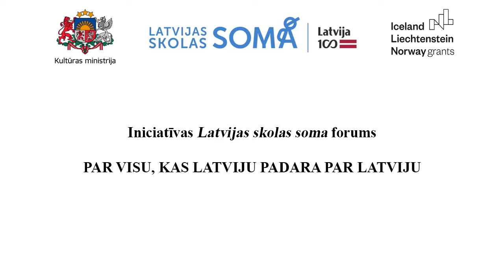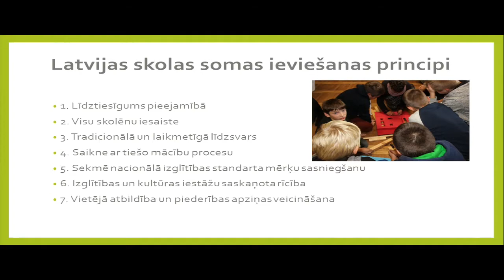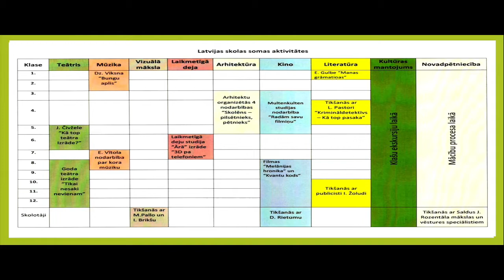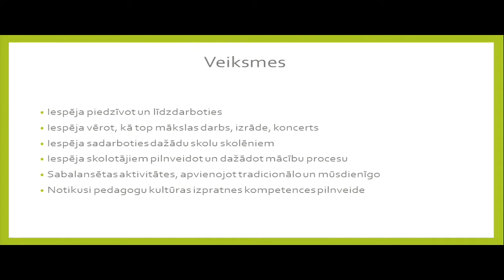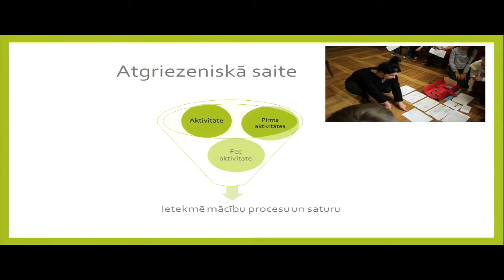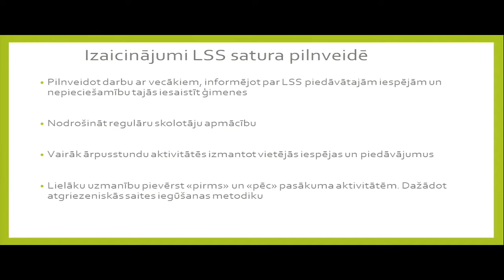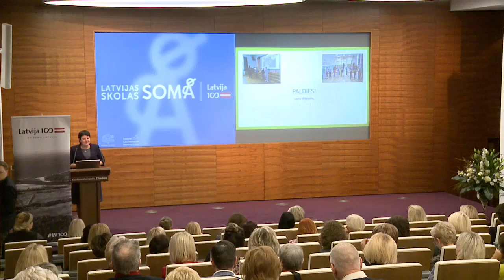"Latvijas skolas somas" forums | Laura Miķelsone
Latvijas skolas soma: pilotprojekta pieredze, veiksmes un izaicinājumi. Laura Miķelsone, Brocēnu vidusskolas skolotāja.

2017. gada 7. decembrī Rīgā norisinājās Latvijas valsts simtgades iniciatīvas "Latvijas skolas soma" forums „Par visu, kas Latviju padara par Latviju”.